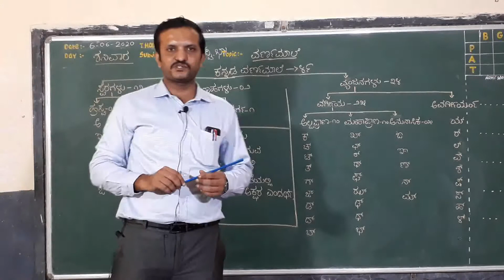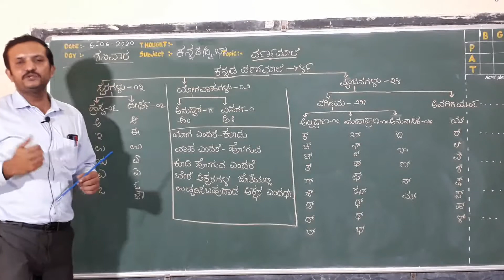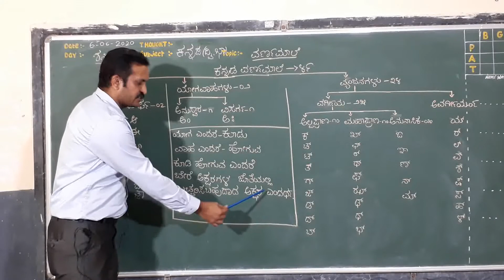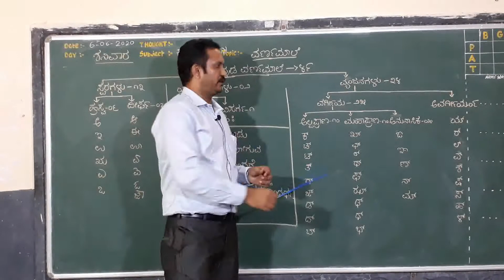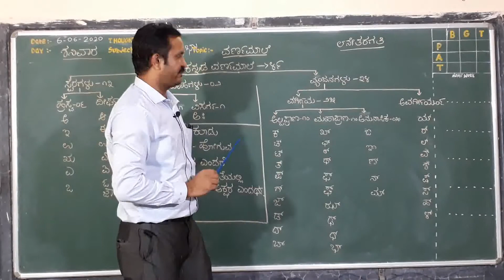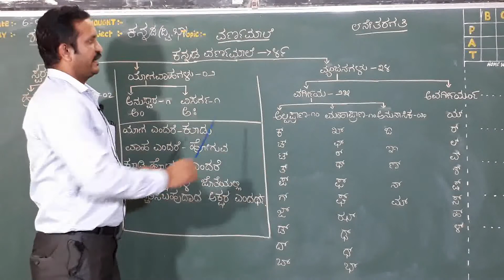ಬುದ್ಧನ ಸಲಹೆ ಪಾಠದ ವಿವರಣೆ